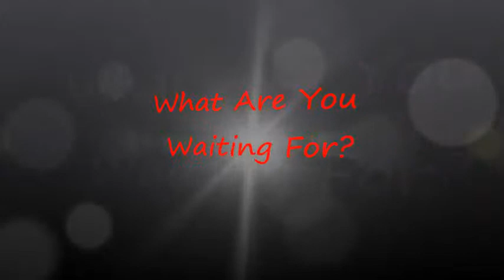Pond Liner South Carolina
| Pond Liner South Carolina offers the best pricing on pond liner of anywhere. We also have a fully stocked warehouse for Pond Liner South Carolina customers and we ship daily. Our pond liner is the highest quality available and Pond Liner South Carolina customers will enjoy a 20 yr. warranty.